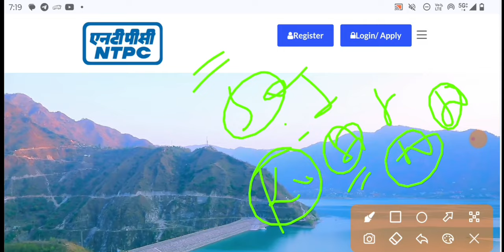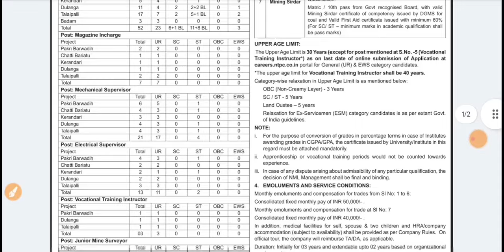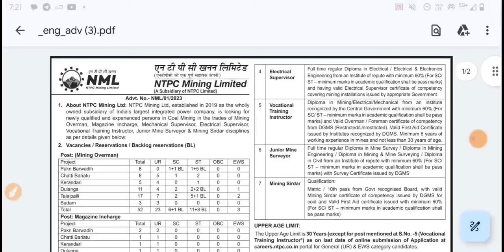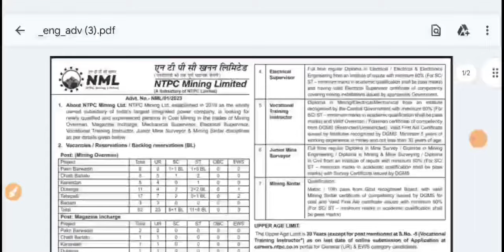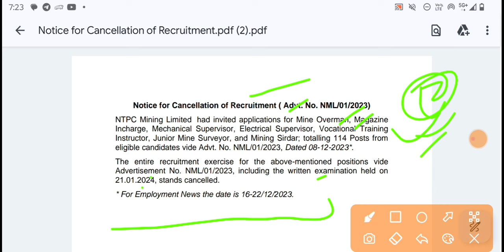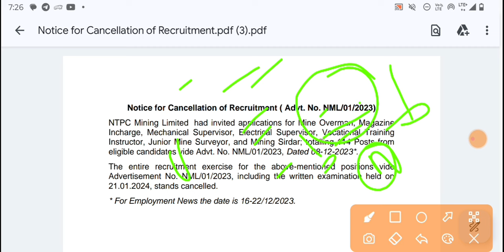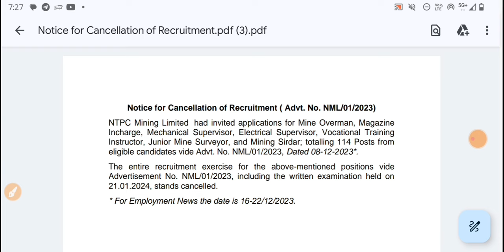NTPC Mining Recruitment 2024🔥 बड़ी खबर। NTPC Mining Sirdar, Surveyor Recruitment Cancelled ❌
BTech Jobs
ITI Job's 2024
Freshers jobs
Govt Jobs 2024
Engineering jobs
Industrial Job's
Electrical Job's
Private Jobs
MNC jobs
Diploma Jobs
BE/BTech Jobs
Gate Job's
Engineering
Latest Jobs
Technical Jobs
Software engineer jobs
IOCL Recruitment
ONGC Recruitment
BHEL Recruitment
Great Job's
ITI New Apprentice
SAIL Recruitment
TATA Steel Plant Job's
Mechanical Jobs
Civil Engineer Job's
Mining Jobs
Coal India Job's
DRDO Recruitment